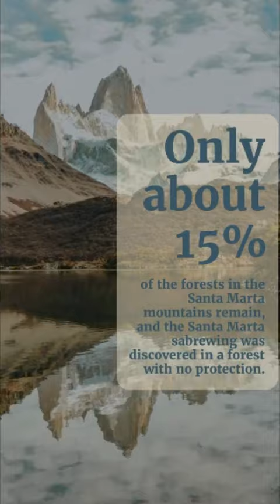What Incredible Animals Died Before We Knew them| Santa Marta Sabrewing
Santa Marta Sabrewing
In this short video, we'll explore the Santa Marta Sabrewing
, an incredible animal that died before we knew about it.

The Discovery of Santa Marta Sabrewing has been called one of the most significant discoveries of the 20th century, and this short video will tell the story of this fantastic animal. Watch as we explore Santa Marta Sabrewing
 and learn about its history and significance!

The Santa Marta sabrewing (Campylopterus phainopeplus) is a critically endangered hummingbird in the tribe Trochilini of the subfamily Trochilinae. It is endemic to northeastern Colombia's Sierra Nevada de Santa Marta.  It is one of 24 bird species endemic to the Santa Marta highlands.